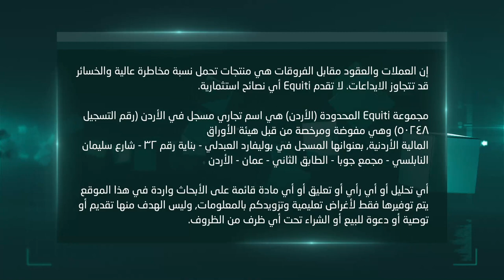تأثيرات الكورونا على اقتصاد المنطقة - الحلقة الثالثة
الدروس والعبر التي يتم استخلاصها عربياً وعالمياً من جائحة كورونا وتداعياتها السلبية على اقتصاد منطقتنا.  كان لنا حوار مع المحلل الاقتصادي مازن ارشيد.